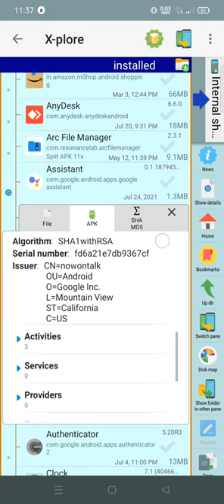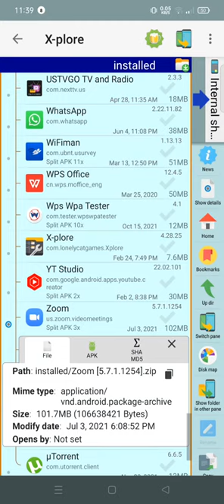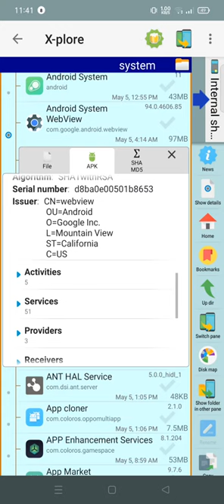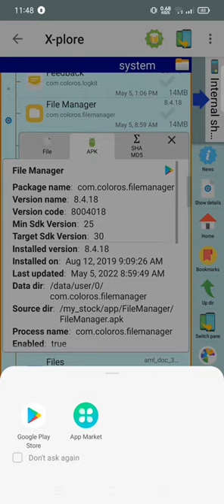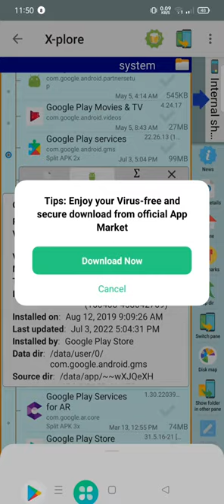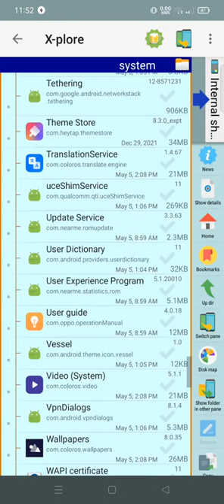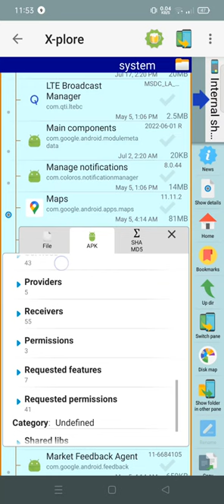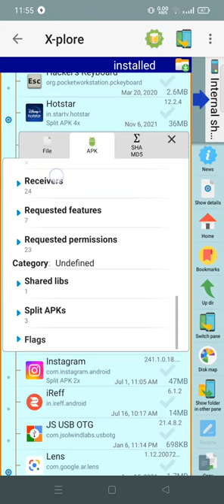Find & Check Whether Our Installed Android App is from Which Country Location | Region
Find & Check Whether Our Installed Android App is from Which Country Location and You Can also Update that App Directly if it is on Play Store or Market App

Tried on Device Realme Note 5 Pro (Non Rooted) Android 11
Recorded on Realme Note 5 Pro
was Recorded on 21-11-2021 Windows 10 20H2